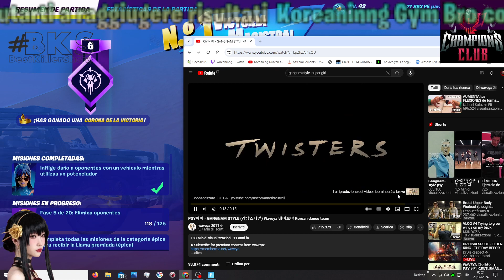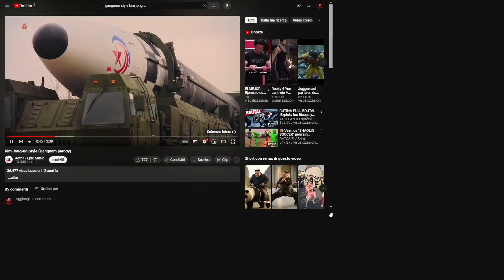follow the supreme leader fortnite BOOM!